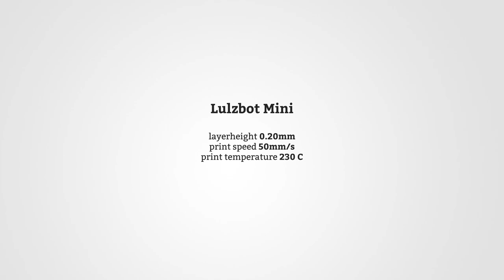colorFabb nGen - Lulzbot Mini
nGen Dark Gray material printing on the Lulzbot Mini.